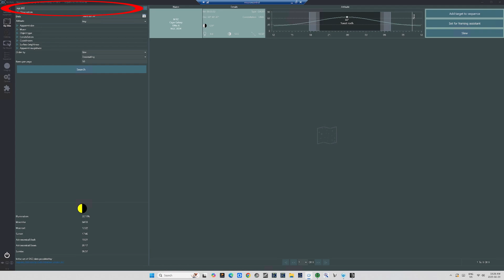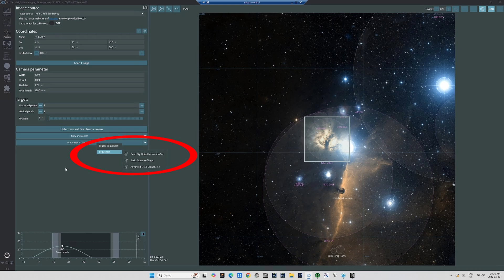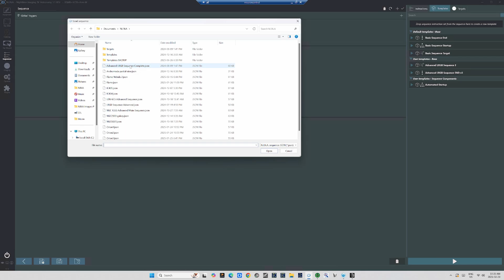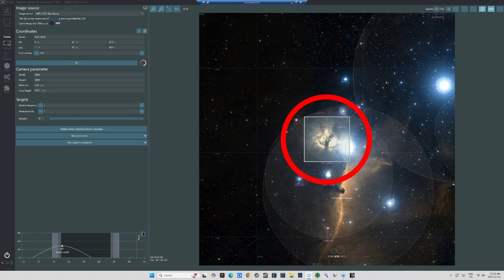How to Precisely Frame a DSO the Same Way Over Multiple Nights of Imaging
To get the best stacking results when shooting the same DSO over multiple nights, it is important to frame the DSO the same way each night.  If you are a NINA user, this can be done with the touch of a button.

You can see the ongoing Flame Nebula project at the Sky Story Astrobin

You can see the ongoing Cigar Galaxy project at the Sky Story Astrobin

If you would like to learn about my multi-tiered, layer-based approach to astrophotography development, you can find a complete playlist

All our programs are committed to the standards of scientifically accurate, high quality content that aims to educate and inspire.